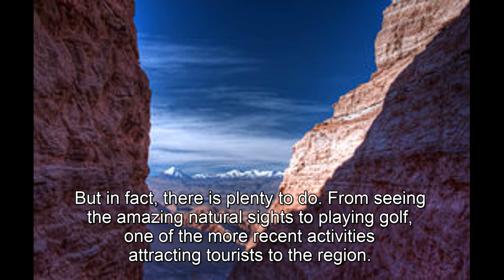ISE I- The Atacama Desert, TASK 1 TRINITY B1.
ISE I - Listening TRINITY B1 with subtitles. Title: The Atacama Desert. Task type 1. You should listen the audio in two occasion, and you can take notes in twice occasion.

Questions and answers:

1. Where is the Atacama Desert?. How length is the Atacama Desert?. = The Atacama Desert is in Chile. / The length is almost 1000 km.

2. How many centimetre of rain falls every year?. What is the frequently of the rain there?: = Under a  Centimetre. /Non existent. Scientists have never recorder any rain there.

3. How many people live in the Atacama Desert actually?. = Over a million.

4. What exist in the North?. = Farmers where grow tomatoes.

5. What is one of the more recent activities attracting for tourists?. = Playing golf.

6. Why the Atacama Desert is the home of teams of astronomers?. = Because they take advantage of the clear skies to see the stars and so on.